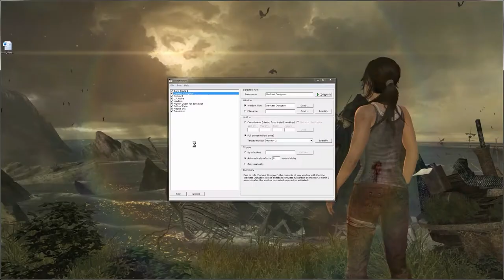Gentle Miss - Darkest Dungeon Pitch Black Run #15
Description / Info bellow:
We take a few new recruits, and a few experienced players into the dungeon, but they seem to not like to listen to directions.